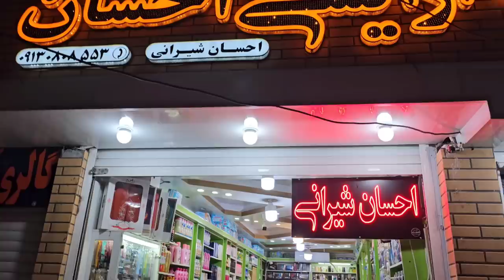Winter Nature: Exploring the Daily Life of a Nomadic Family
In this documentary, we discuss the daily life of a nomadic family in the winter nature. Witness the challenges and joys of their nomadic lifestyle as little adventurer Diana becomes seriously ill with a cold. Follow his parents as they take him to the city for treatment and showcase the unique experiences of the nomads in the cold winter environment.